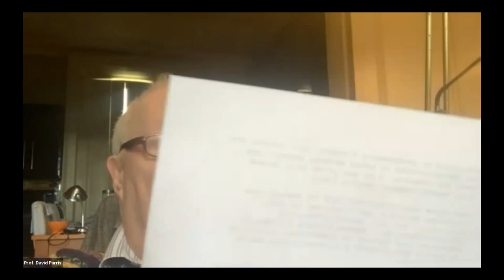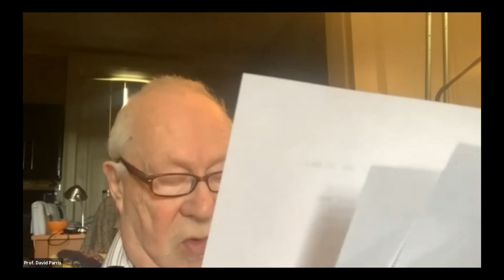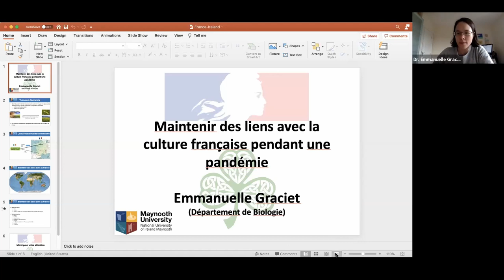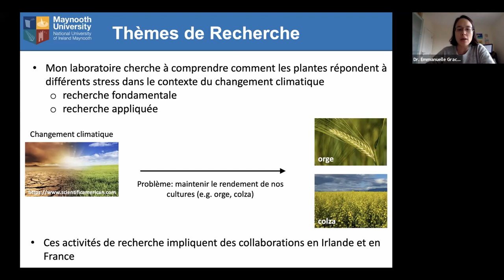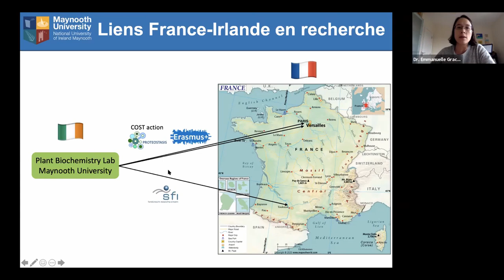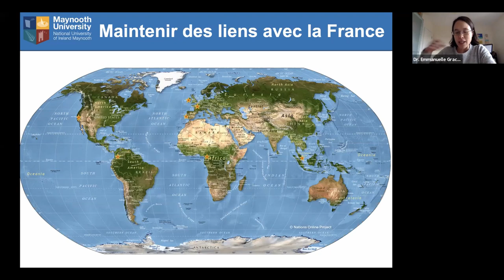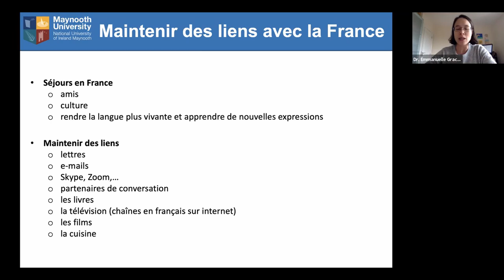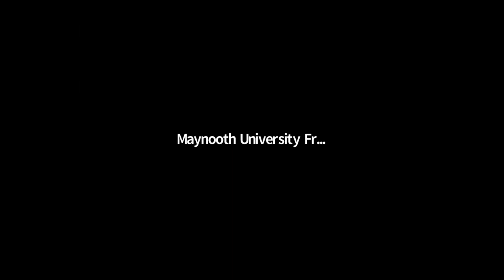Maintaining Our Links With France During a Pandemic- With Introduction by H.E. Vincent Guérend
0:00 - Bienvenue (Cillian Geoghan, Dr. Julie Rodgers)
2:12 - French Ambassador in Ireland M. Vincent Guérend
11:17 - Dr. Julie Rodgers
15:25 - Prof. Ruth Whelan
22:35 - Dr. Sarah Gubbins
29:45 - Mark McGee
33:48 - Prof. David Paris
40:39 - Dr. Emmanuelle Graciet
47:16 - Prof. Thomas O'Connor
51:59 - Sophie O'Riordan
57:58 - Jacob Hartley
1:07:22 - Eve Moore
1:09:53 - Ally O'Neil
1:14:25 - Dervla Byrne
1:17:33 - Cian Curley
1:20:47 - Juliette Kayenbergh
1:24:52 - Remerciements (Ciara Geraghty, Cillian Geoghan)